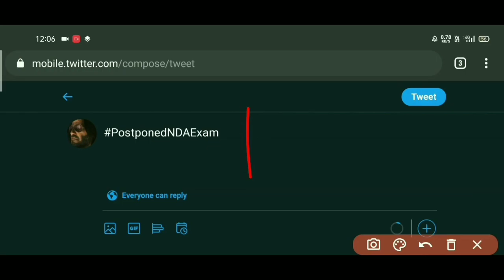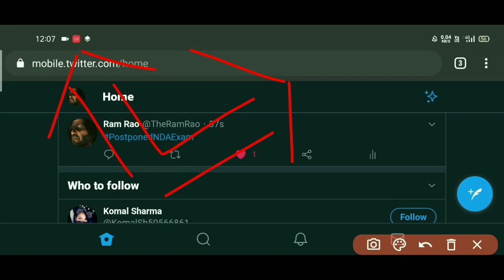NDA Exam Latest Update | NDA Exam Postponed Again? | Twitt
UPSC NDA NA 1 & 2 Exam 2020 Latest News | Nda exam date 2020 | Nda exam Postponed Again | NDA Exam 2020 Postponed Again

Hello Guy's aaj hum batein Karen wale hai Nda exam 2020 ka bare me kya nda exam 6 September ko hoga ya nahi hoga. Kya phir se nda exam Postponed hoga..aapka kafi doubts the to iss video me clear karne wale hai aapka nda exam admit card 2020 aa gya hai and lockdown ka chalte or din pe din cases bedta ja rha hai, ab hume kuch karna padega, hum sabhi ko twitt karna hai nda exam Postponed ka leya. Tabi kuch ho sakta hai.nahi to Bharat me halart khar hota ja rhe hai please twitt
 kya is halat me upsc wale NDA Exam karayenge. to aaj sabi jruri batein Karen wale hai iss video me.

Nda exam date 2020 Update | nda exam kab hoga | UPSC Nda 2020 Exam Date | will nda exam Postponed Again 2020 |

Umeed hai video aapko pasand aayagi